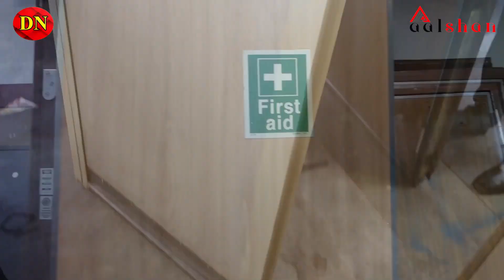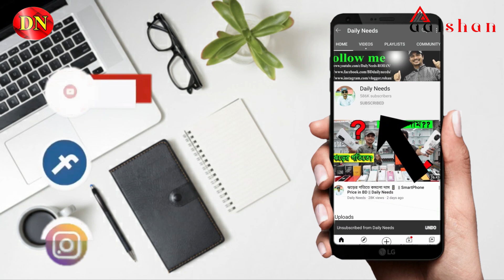জাহাজের দরজা ১০০ বছরেও কিছু হবে না || কমদামে কিনুন ঘরে লাগান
Amina Enterprise,
104/105, Block-B, Avenue Road,
Rain Khola, Mirpur-1

☘Allah Hafez☘